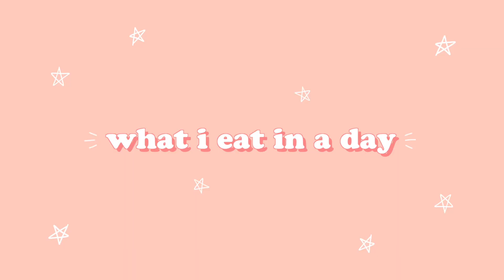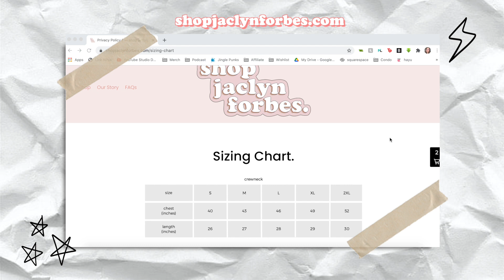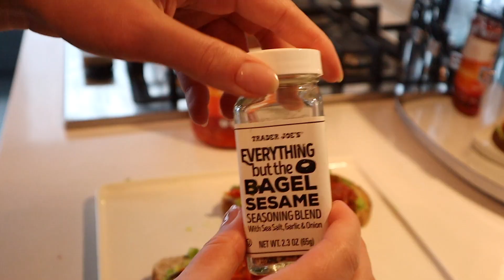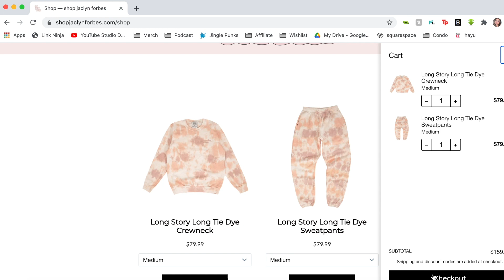what i eat in a day: VEGAN 🌱 2020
FOLLOW ME ▹

FILMING EQUIPMENT ▹

Main Camera ‣
Secondary Camera ‣
Vlog Camera ‣
Umbrella lights ‣
Ring light ‣
Memory card ‣